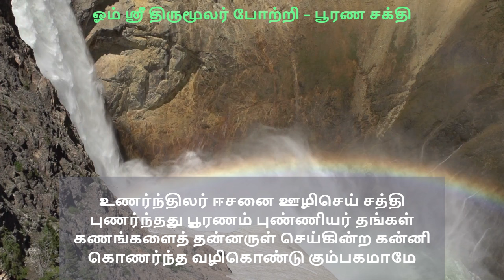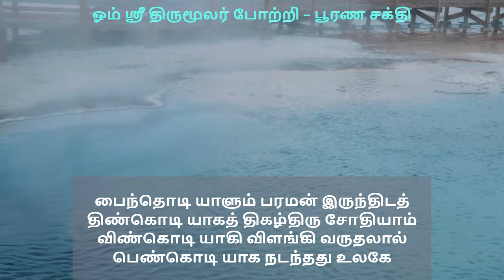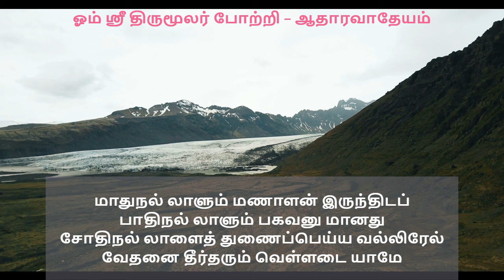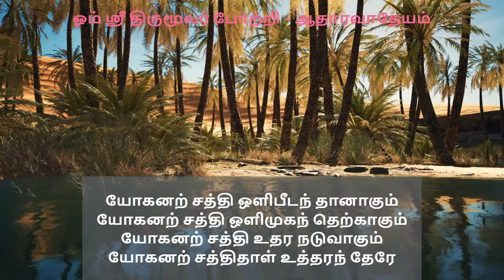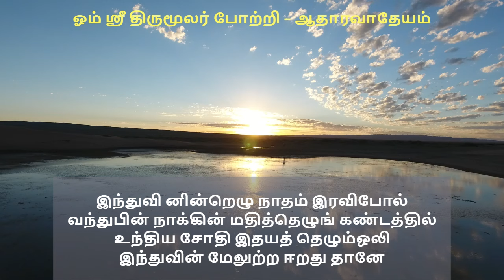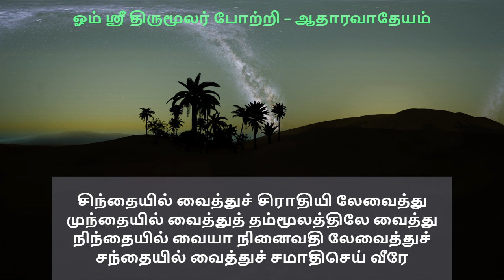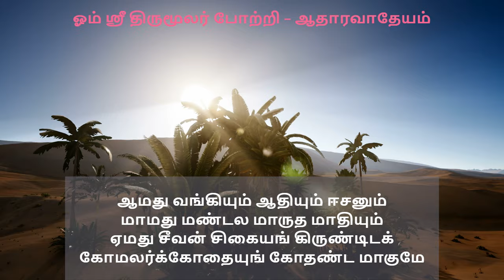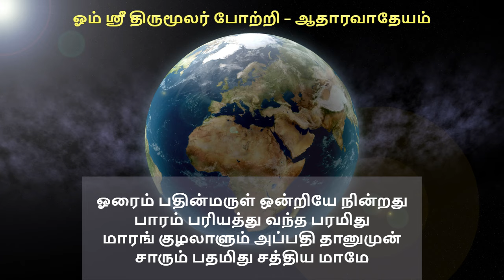திருமூலர் திருமந்திரம் 4ஆம் தந்திரம் P3 /Thirumoolar Thirumandiram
திருமூலர் அருளிய திருமந்திரம் -  4ஆம் தந்திரம் P3

பூரண சக்தி
ஆதாரவாதேயம்
வயிரவி மந்திரம்

May God & Guru bestow countless blessings for all those who contributed to this music to spread Siddar wisdom for humanity.

Spiritual Wellbeing of body mind & soul. Guide for the self awakening from the illusion/maya of the materialistic encirclements.
Guide from the wisdom of self realised masters who attained immortality.